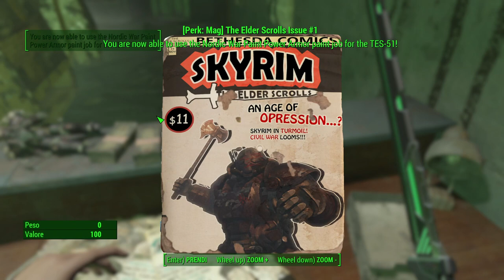Fallout 4 [MODDED] -13- Un Eroe dal Sangue Guerriero